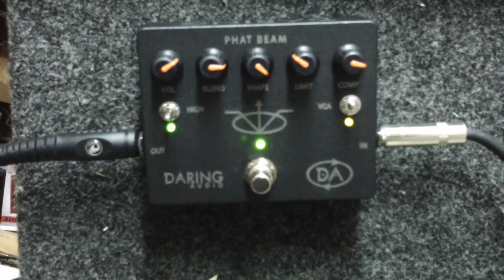Daring Audio Phat Beam Compressor / Limiter knob turning demo (VCA = on) z20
Shows use of heavy compression settings on a slow note bass riff.   The VCA switch is on